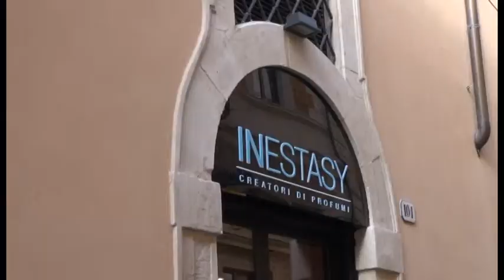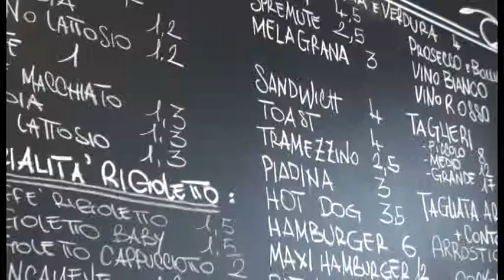Commercio, in centro si arranca